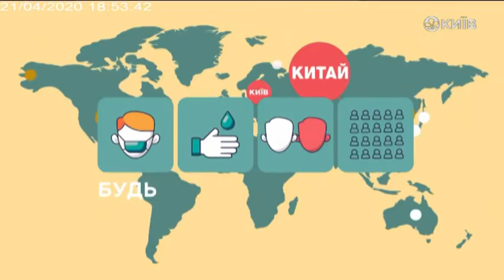21.04.20 Спецпроект карантин 18.10